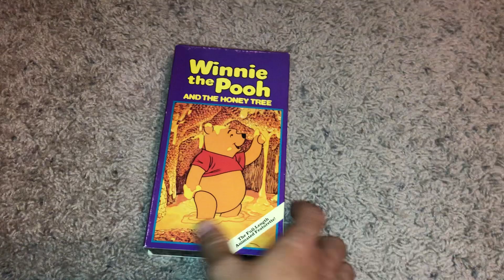Winnie The Pooh And The Honey Tree 1987 VHS Review